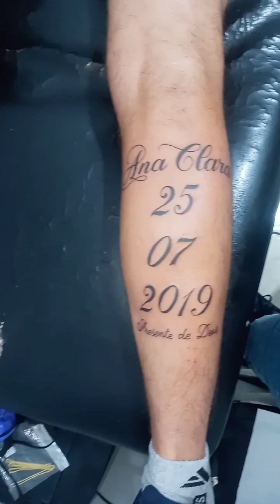tatuagens no pescoço (leilson tattoo)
tattoo feminina
tattoo masculina